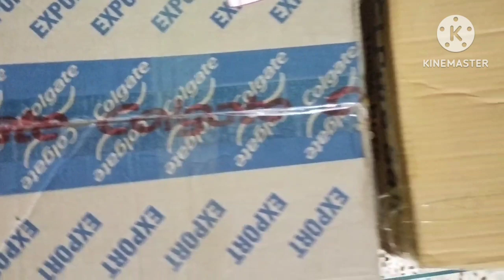Tamim Iqbal (তামিম ইকবাল)কে ওয়ার্ল্ড কাপ এর ৩ মাস আগে ই কেনো অবসর নিতে হলো কেউ বলবেন plz!